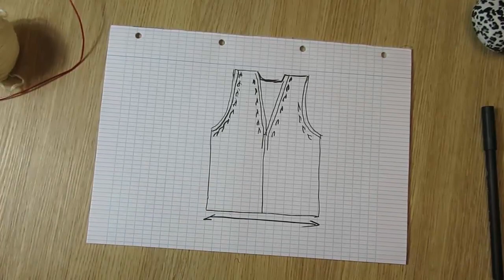УНИВЕРСАЛЬНЫЙ ПРОСТОЙ ЖИЛЕТ СПИЦАМИ. вязаный гардероб. вязаная одежда.ЭКСПРЕСС МАСТЕР-КЛАСС.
УНИВЕРСАЛЬНЫЙ ПРОСТОЙ ЖИЛЕТ СПИЦАМИ.

готовые работы готовые работы вязание влог о вязании вязаный гардероб вязаная одежда